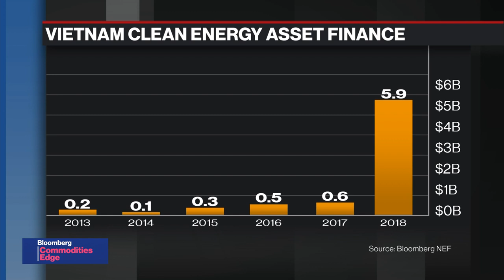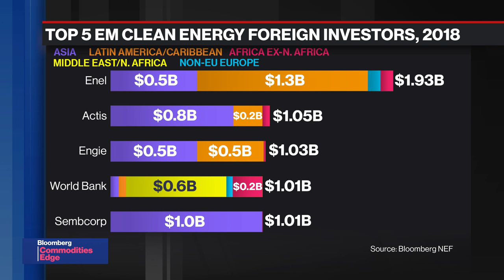BNEF Brief: Record Clean Energy Investment for New Kids on the EM Block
Dec.12 -- Three Asian nations led in clean energy asset finance in emerging markets in 2018. Vietnam entered the leader-board for the first time among the more traditional clean energy giants of China and India, securing a record $5.9 billion – a ten-fold increase on 2017. BloombergNEF's Luiza Demoro talks Alix Steel on "Bloomberg Commodities Edge".